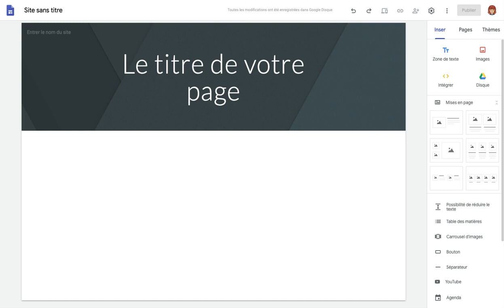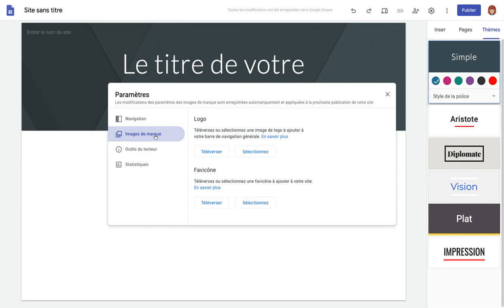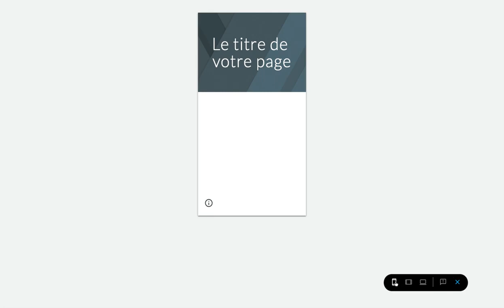Thèmes et paramètres